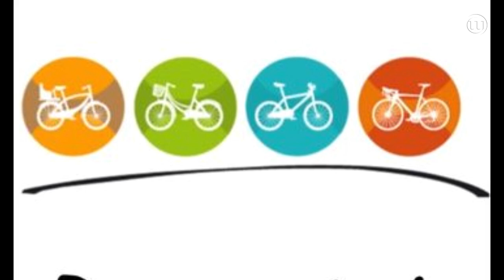240926 Mobiel blijven - Maak van je eigen fiets een driewieler